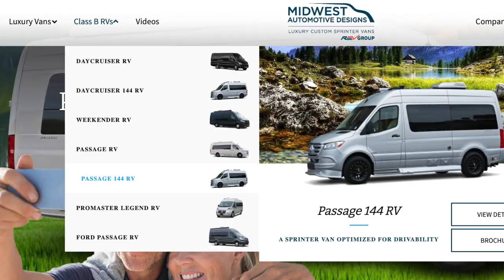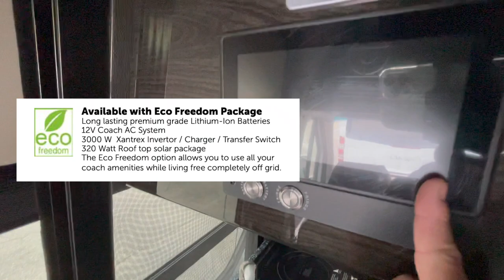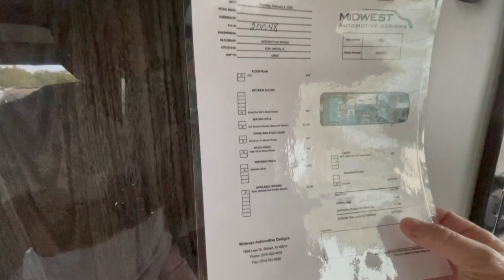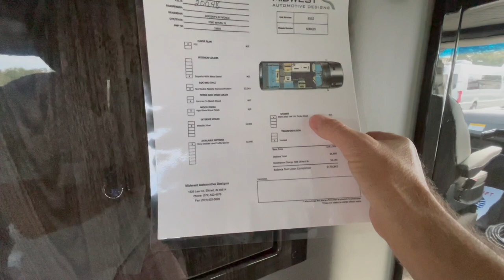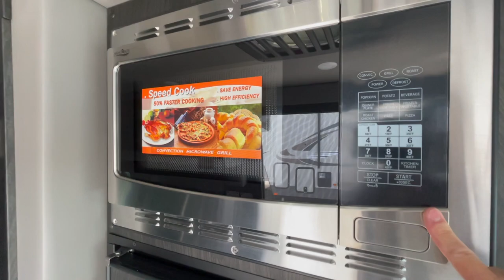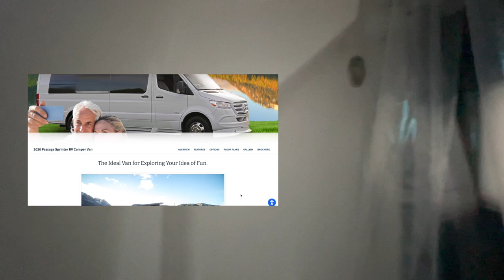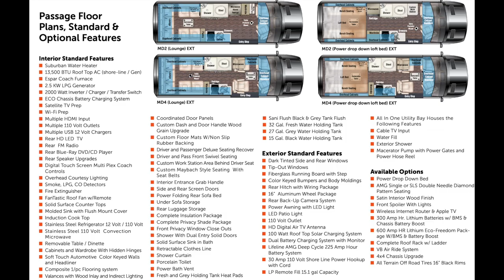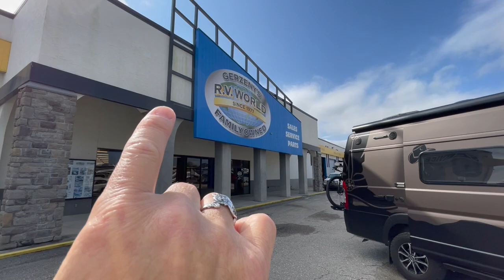Tour PASSAGE on 🚐 SPRINTER 144 & 170, Midwest Automotive Class B RV; Full-timer 🗺 in Travato 59GL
RECORDED at Gerzeny RV World in Ft. Meyers, Florida in Nov 2020

Based upon the popular Sprinter chassis, Midwest Automotive delivers two nice floor plans in two different van lengths, 19’ and 24’.  Both sizes have their advantages and disadvantages.

Which do you like the best?

Feels Right, by Cody Francis

🔽  DOWNLOADS for RVers  🔽
by becoming a Member. No charge, just create your account and download!

New video each week. Don’t miss a single video on vanlife, RV & travel.

🚐  ABOUT  🚐
My name is Scott. Since October 2019, I have lived full-time in and work a corporate job from my Winnebago Travato GL, a 21’ Class B RV camper van with my cat, Luke. I share stories of PEOPLE, PLACES, and the RV LIFESTYLE & VANLIFE in my Travato as we roam around North America.

Here we LEARN + SHARE = YOU DECIDE what is the best way for you to RV